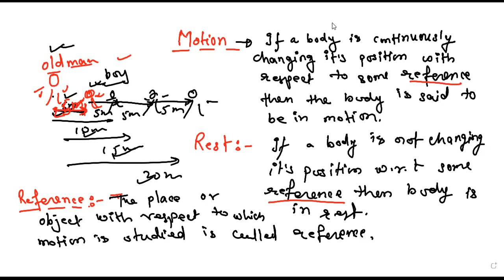Motion( class 9th) L1